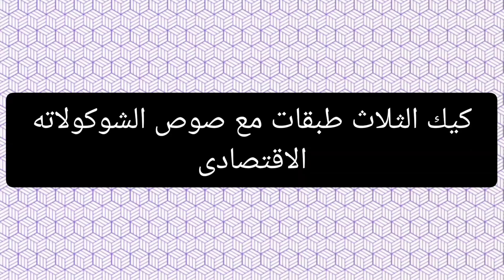كيكة الثلاث طبقات الذيذة بدون شكولاتة بصوص الشوكولاته الاقتصادى طعم لذيذ جدا وشكل راقى كيك من الاخر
البساطة-مع-ايمان#كيك_شوكولاته